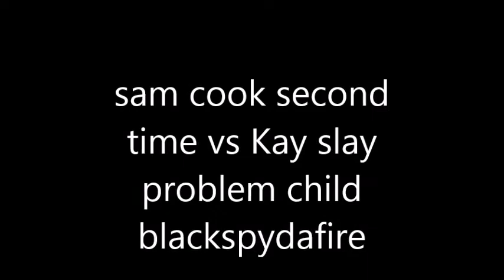samcook second time vs kay slay problem child blackspydafire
sam cook sencond time vs kay slay problem child blackspydafire 2022 blends 50 cent problem child